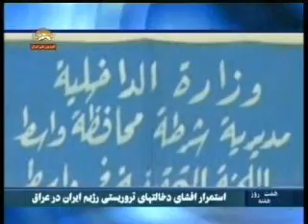barnameh haft roze hafte az sima 07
barnameh haft roze hafte az sima ye

azadi television meli iran.